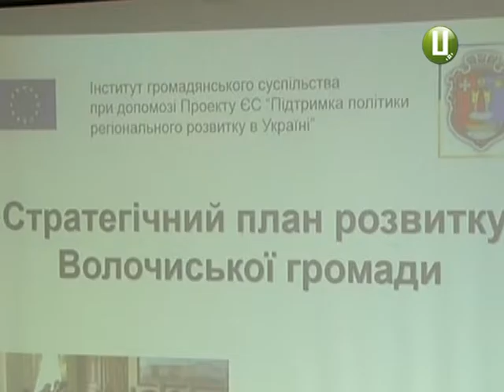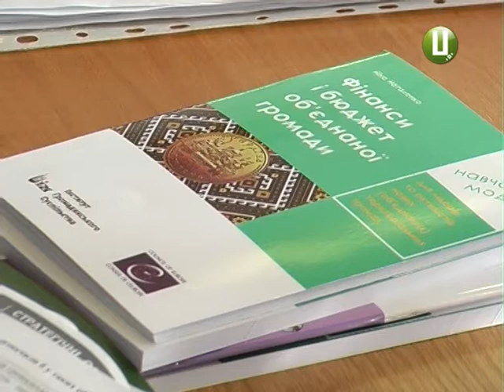У Волочиській громаді знають, як жити у найближчу п'ятирічку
Виростити підприємця, збільшити кількість робочих місць і відремонтувати  дороги . Це завдання Волочиської об’єднаної територіальної громади на найближчі чотири роки. Цю стратегію місцевого розвитку розробляли кілька десятків місцевих фахівціх різних галузей. А до її втілення приступлять уже з нового року.